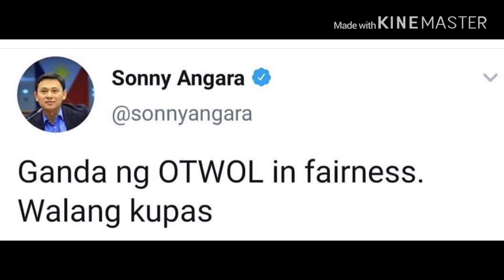SENATOR SONNY ANGARA DI NAPIGILAN ANG SARILI MAY COMMENT SA JADINE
Jadine update